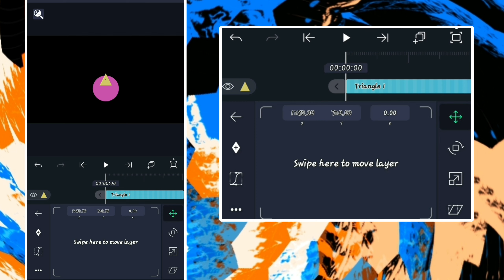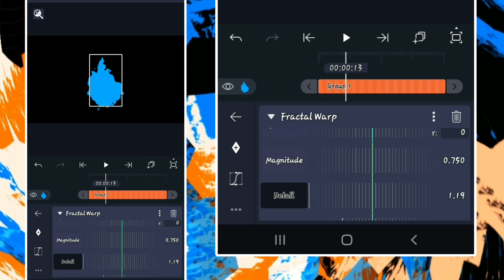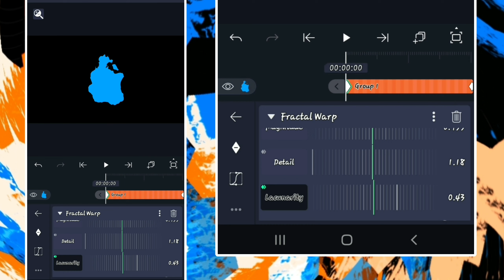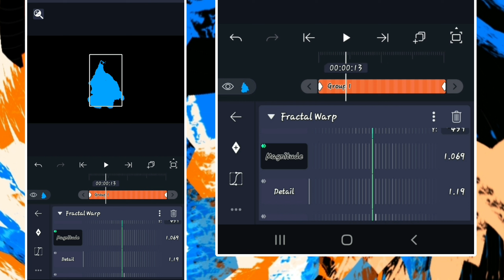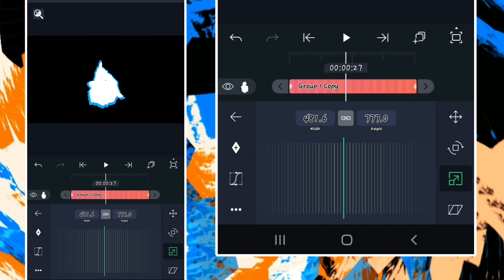Custom Flame MMV - Alight Motion Tutorial [4.5] ( free project file)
Notes:

This was requested but I was kinda lazy. but it's here now... A small error is noticeable but I'm sure it's alright..

Timestamps:

00:00 Preview
00:08 Shapes
00:50 Fractal Wrap
03:53 Glow
04:48 End